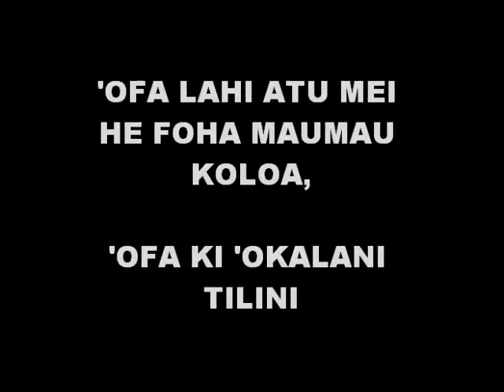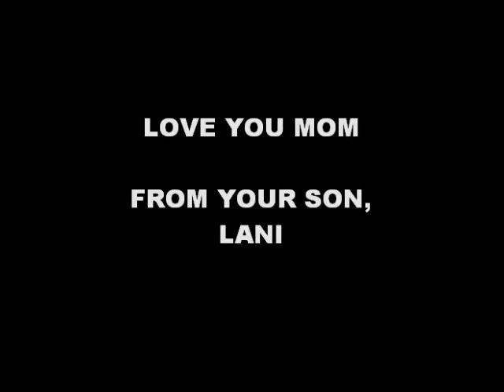'Ana Veiongo Fifita Tilini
Happy Mother's Day Mom 2013... 'Ofa Lahi atu ka koe.. 'Ofa pe keke ma'u ha Sapate lelei mo Fonu 'i he fiefia.. 'Ofa atu meihe foha maumau koloa (Lani)...